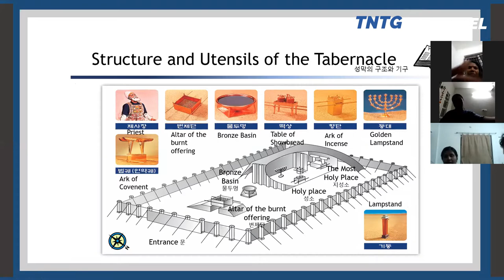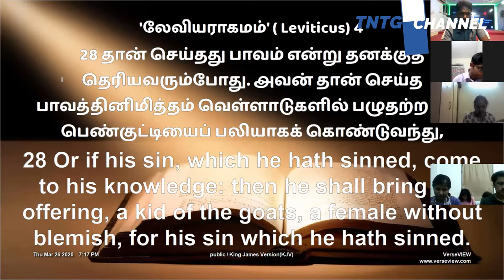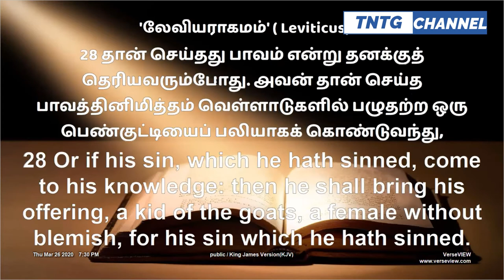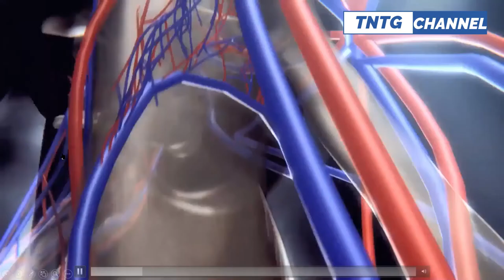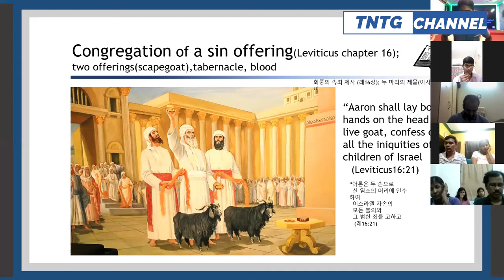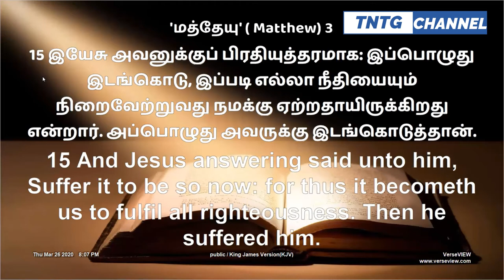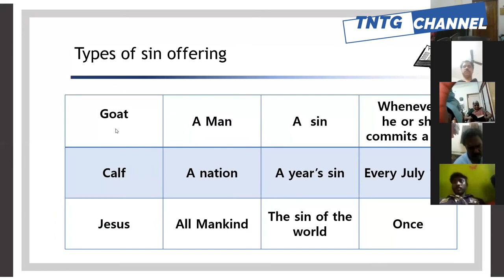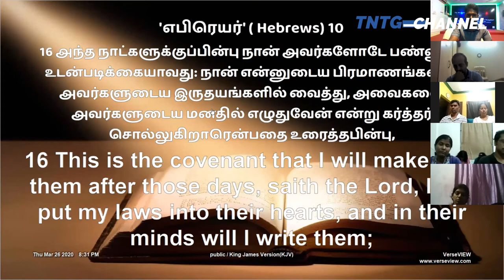The Altar of Burnt Offering - Lecture 3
What is the significance of Altar of Burnt Offering?
In the Old Testament times people used to come and cleanse their sins at the Altar of Burnt Offering.In the same way we Jesus coming to this world as,The Lamb of God.

So watch this video and you can know about the Spiritual meaning of Altar of Burnt Offering.
Thanks